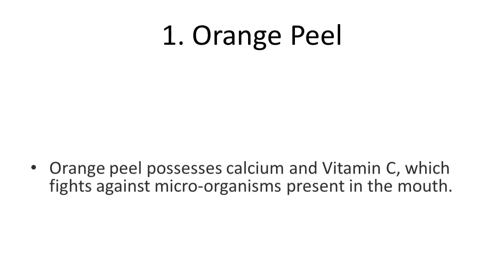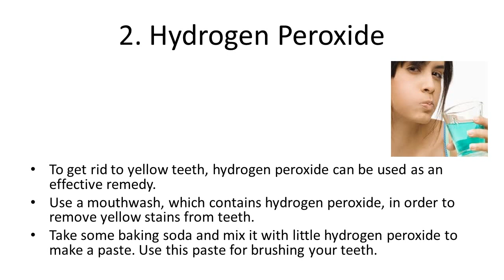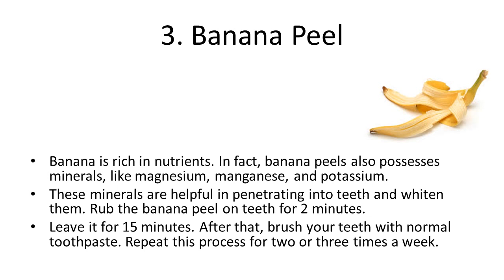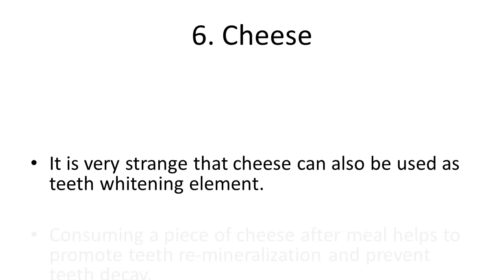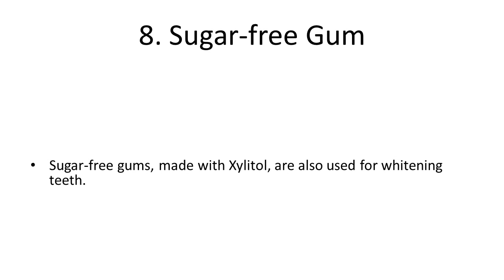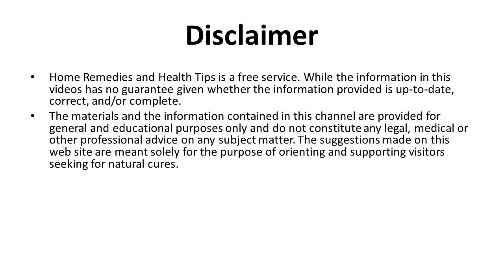8 Surprising Ways to Whiter Teeth | Natural Ways to Whiten Teeth | How to Whiten Teeth in 2 Minutes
8 Surprising Ways to Whiter Teeth | Natural Ways to Whiten Teeth | How to Whiten Teeth in 2 Minutes